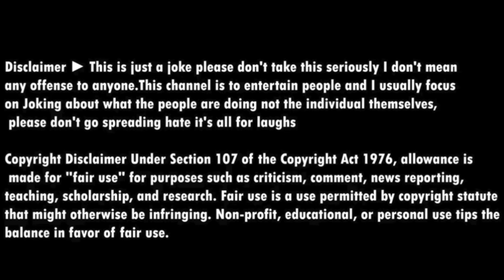Nibba Nibbi Patli Kamariya 😩 | Nagina Sethi